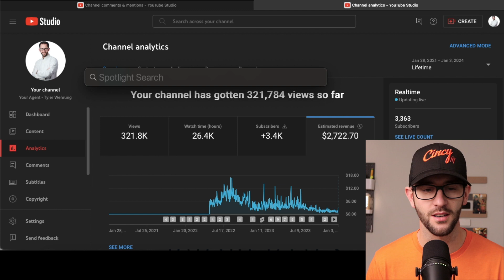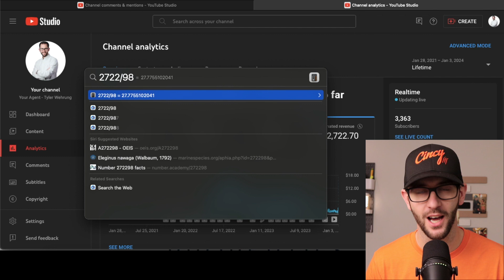Exposed: My YouTube Earnings!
Link to my HELOC book

In this video I'll share my lifetime YouTube income in hopes it gives you a behind the scenes perspective on how much YouTube pays and why I continue to create content for you all!